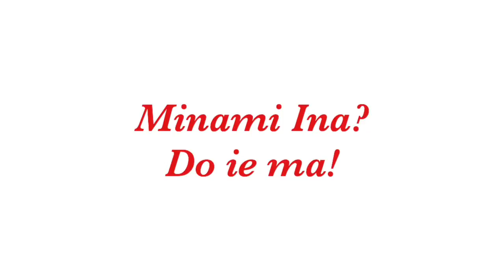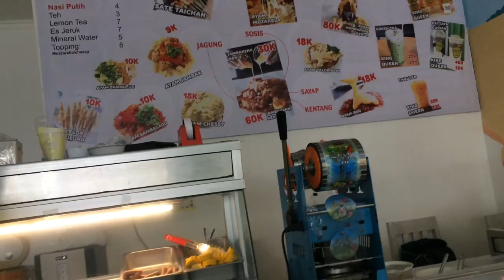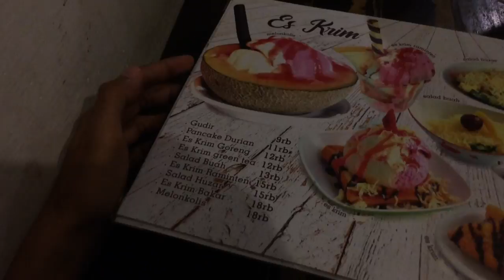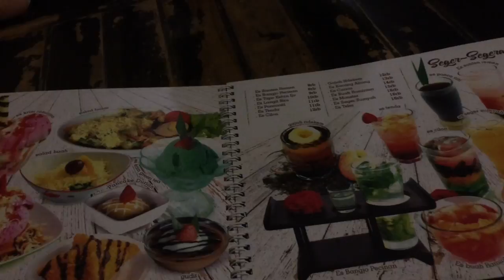Menu Ayam Murah Meriah di Ayam Jambak Jogja! | Kuliner Jogja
Hari ini aku sama temanku Caron memutuskan untuk mencoba makanan baru di sebuah restoran bernama Ayam Jambak Jogja (Ayam Jambak-jambakan)